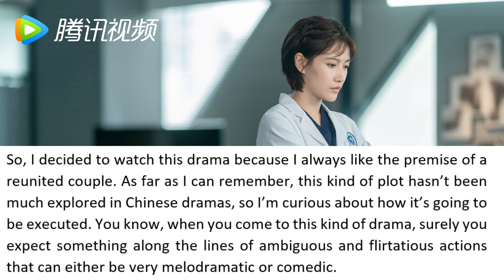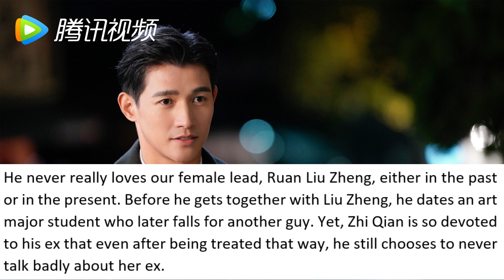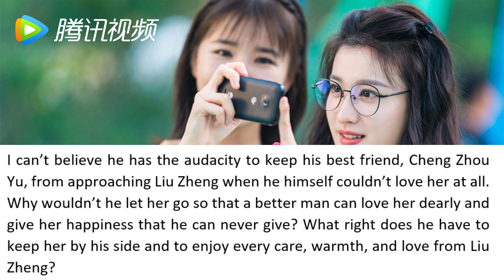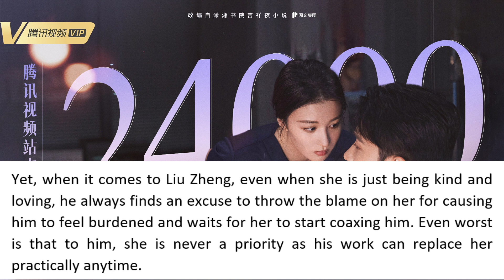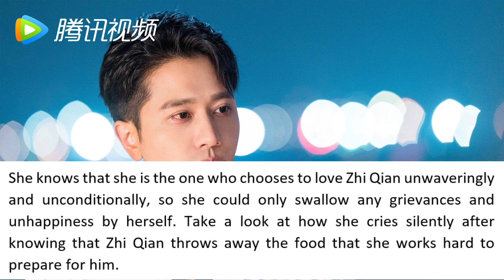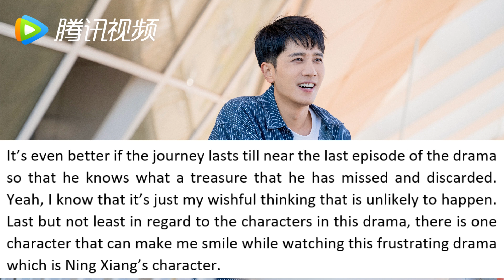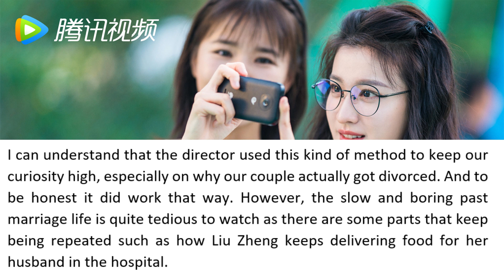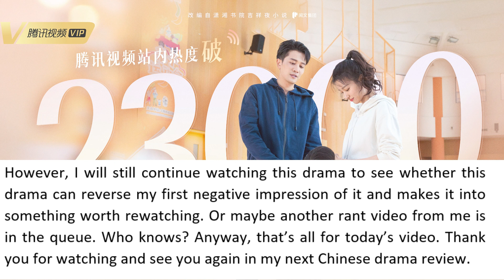First Impression on Love Heals 听说你喜欢我 : Never Settle For Less In Terms of Love